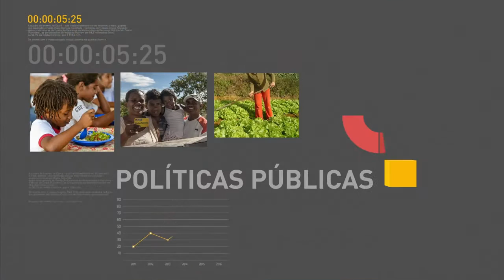Renegociação das dívidas dos estados com a União foi aprovada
REPÓRTER NBR 9h – 10.09.16: O projeto de renegociação das dívidas dos estados com a União foi aprovado na madrugada desta quarta-feira (10). Foram mais de 8h de discussão e ainda falta a apreciação de quatro destaques. Senado Federal aprovou a continuidade do processo que confirma Dilma Rousseff como ré no processo de impeachment. Com isso, fica autorizado o julgamento da presidente afastada por crime de responsabilidade. E ainda: Simulado para o Exame Nacional do Ensino Médio (Enem) foi adiado, devido à Olimpíada, e poderá ser feito em setembro, no endereço horadoenem.mec.gov.br.